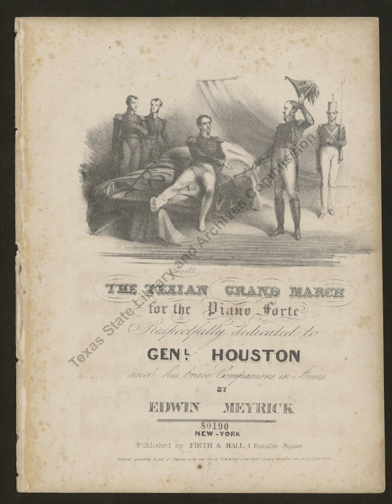Edwin Meyrick: Grand Texian March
Edwin Meyrick: Grand Texian March performed on pianoforte (this instrument a copy of one sufficiently predating this composition that some passages in the right hand here had to be transposed down an octave in order to fit within the range of the keyboard).